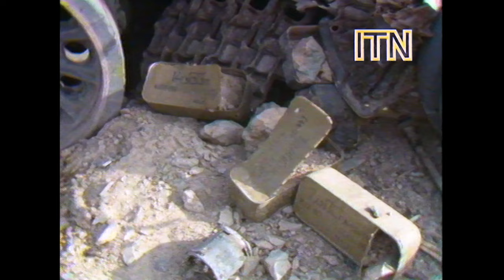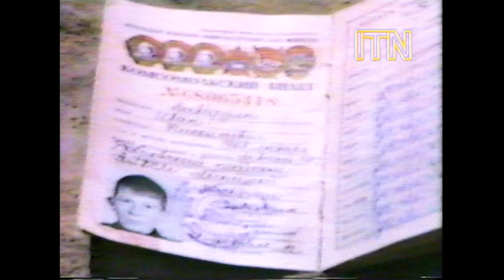Graveyard of Empires: How the Afghan Mujahideen Resisted the Soviets (1988)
On this day in 1988, ITN's Desmond Hamill reported from behind the lines with the Afghan Mujahideen on the outskirts of the city of Kandahar. The city had been occupied for years by the Red Army following the Soviet invasion of Afghanistan in December 1979. After a costly and futile war of occupation lasting nearly a decade, the Soviet withdrawal from Afghanistan had begun in May 1988. Red Army troops in Kandahar, however, were trapped, the city being besieged by the Mujahideen. ITN's Hamill attended a meeting of the various Mujahideen factions around Kandahar led by commander Ismail Gailani as the forces of resistance attempted to decide whether to let the Russian forces withdraw safely.

Soon after the Soviet withdrawal was complete, the civility of decision-making between Mujahideen factions would give way to brutal infighting as leaders vied for control of post-Communist Afghanistan. From the city of Kandahar, amidst a bloody civil war, a new force would emerge pledging to disarm the country's warring factions and bring peace and order based on a strict interpretation of Islam. They would call themselves "the Students" or, in the Pashto language, "Taliban".